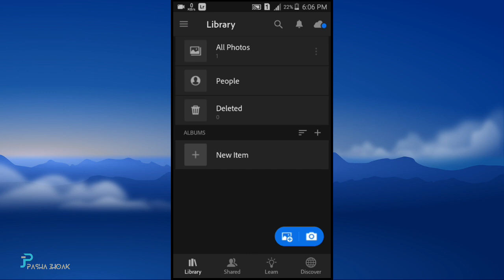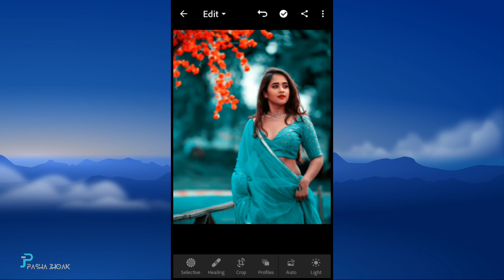Lr photo editing🔥Lightroom presets 2023 new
Download Links 👇
DNG / Presets !

©.NOTE that we do not benifit from posting this materials here.